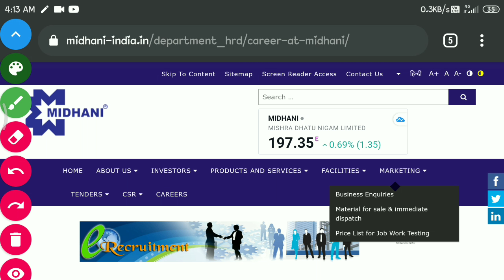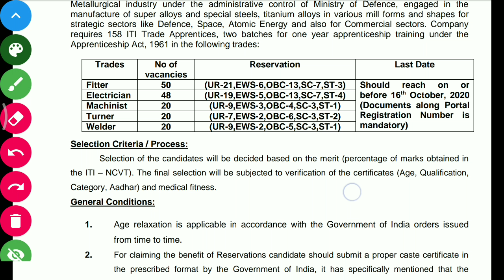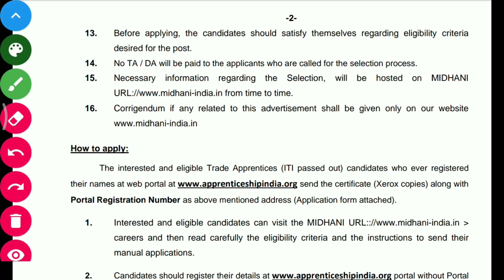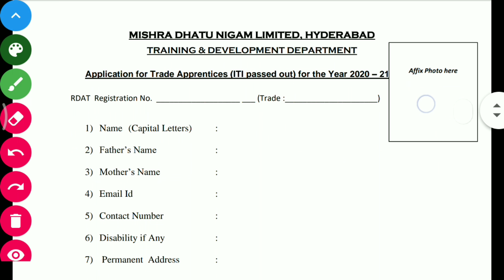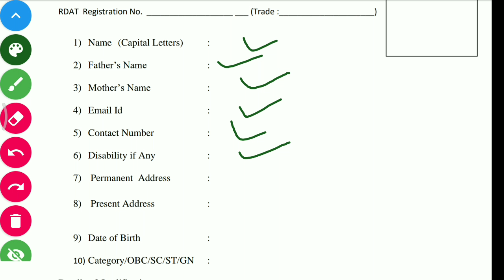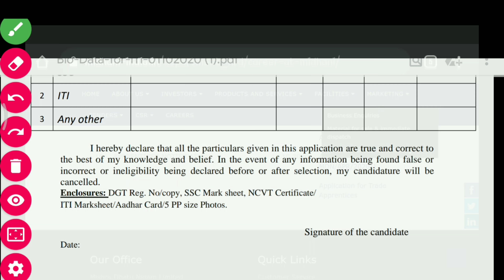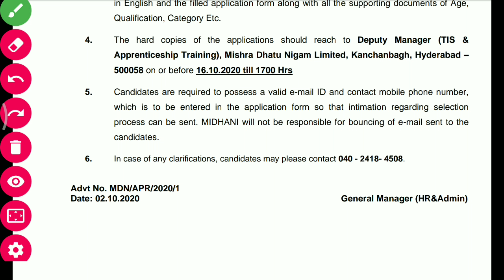ITI Latest Apprentice || MIDHANI Apprentice Vacancy 2020| ITI Apprenticeship Recruitment 2020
Notice and Form

MIDHANI Vacancy 2020
MIDHANI Bharti 2020
MIDHANI Jobs 2020
MIDHANI Notification 2020
MIDHANI Apprentice Bharti 2020
MIDHANI Apprentice Recruitment 2020
MIDHANI Apprentice Vacancy 2020
MIDHANI Apprentice Jobs 2020
MIDHANI Apprentice Notification 2020
Sarkari Naukri
Mishra Dhatu Nigam Limited apprentice 2020
Mishra Dhatu Nigam Limited apprentice form fill up 2020
midhani vacancy 2020
midhani apprentice 2020
midhani bharti 2020
midhani jobs 2020
midhani job notification 2020
mishra dhatu nigam limited recruitment 2020
midhani new recruitment 2020